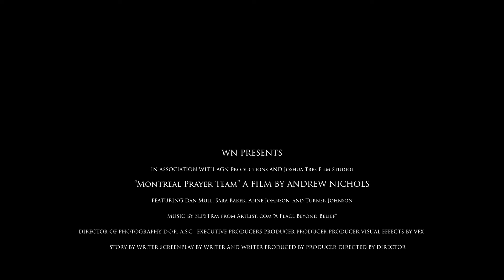CAK Connect for High Schoolers 5-13-2019